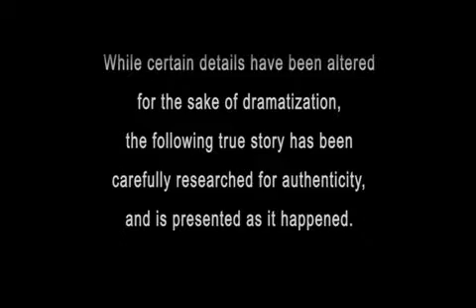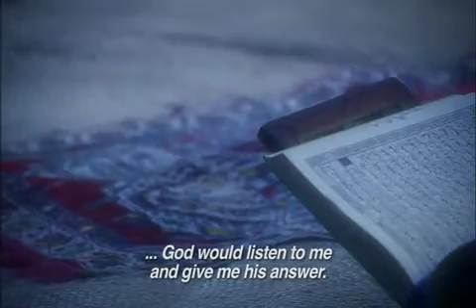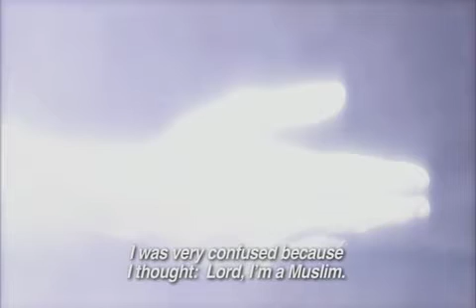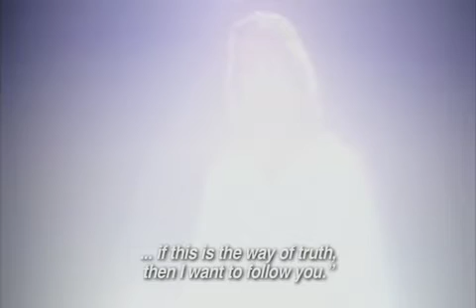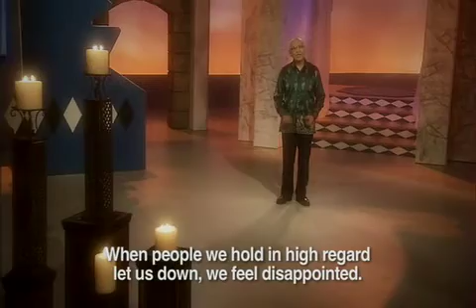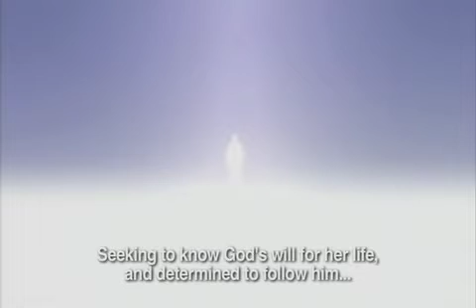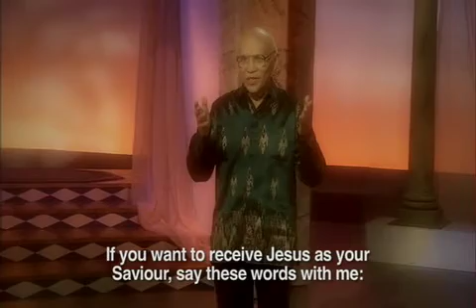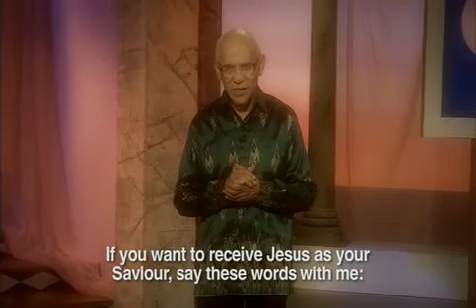Bahasa Indonesian Audio: Muslim Dreams and Encounters with God -Cerita Dini (Indonesian)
Bahasa Indonesian Audio, English Subtitles. More than Dreams, How Muslims encounter God through Dreams and Visions    DivineRevelations.info